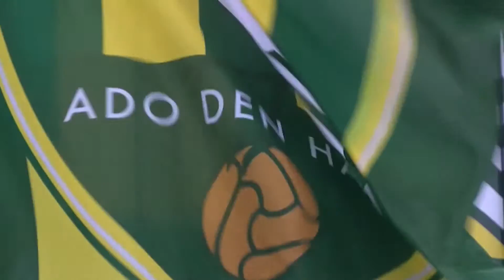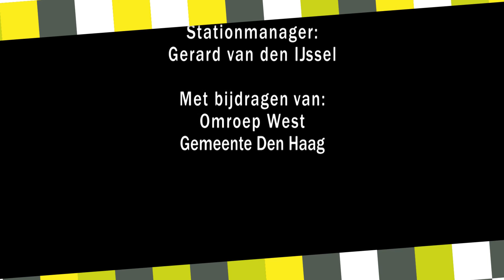Haags TV Journaal donderdag 10 november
In het dagelijkse programma Haags TV Journaal op Den Haag TV wordt aandacht besteed aan het opmerkelijkste nieuws uit onze stad. Iedereen kan bijdragen aanleveren voor het programma. In de uitzending van donderdag 10 november komen de volgende onderwerpen aan bod:

- Den Haag wil het liefst een vrouw als burgemeester
- Haagse band WOOT primeurt single Forever 27 bij Den Haag FM
- De financiën van ADO zien er goed uit
- Bouwplannen tussen Centraal Station en Theresiastraat